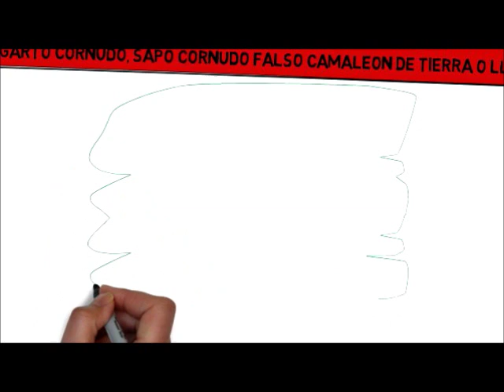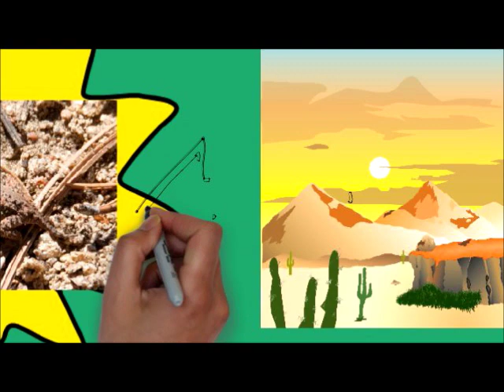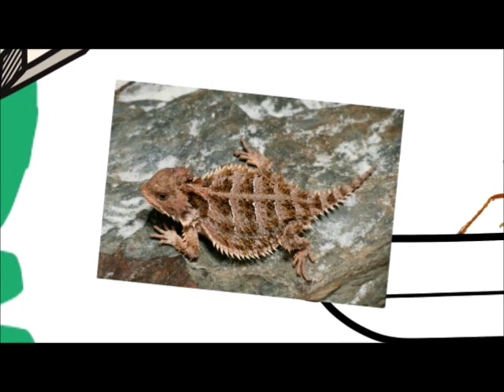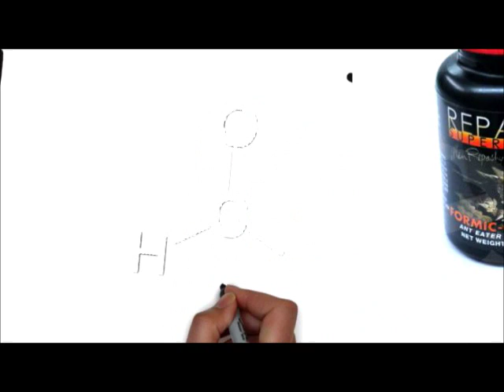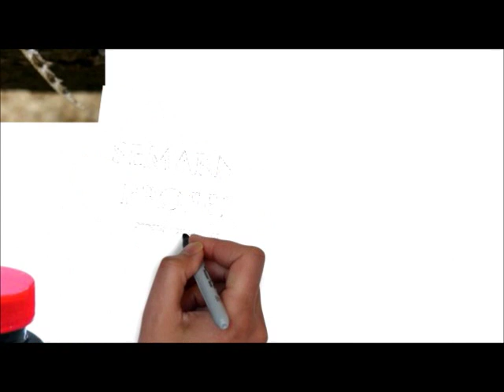Conservación y cuidados del lagarto cornudo o falso camaleón de tierra.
Promoción de los libros
Link para adquirir el nuevo libro, Guía de cuidados del Lagarto Cornudo Phrynosoma
Vídeo recomendado

Lagarto cornudo o Phrynosoma.
La música de fondo es "Drops of H2O ( The Filtered Water Treatment )" bajo la licencia de CC 3.0
by Solitari